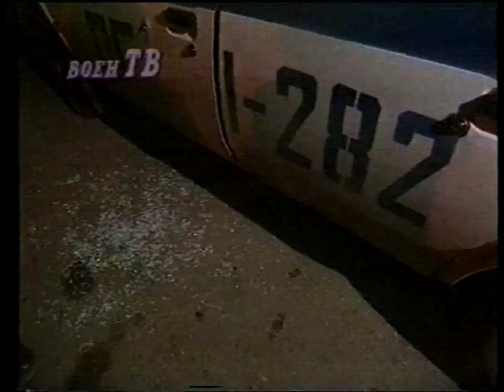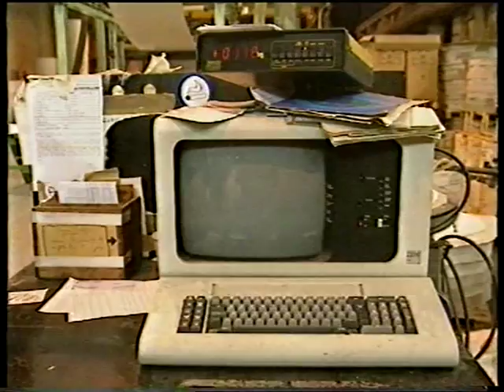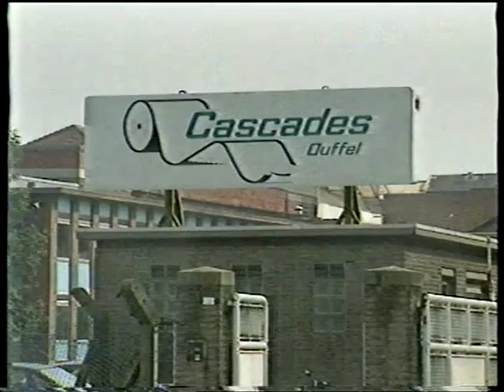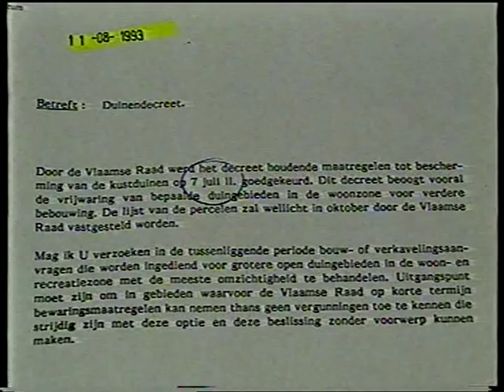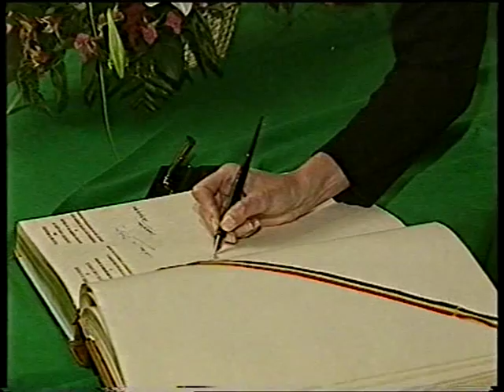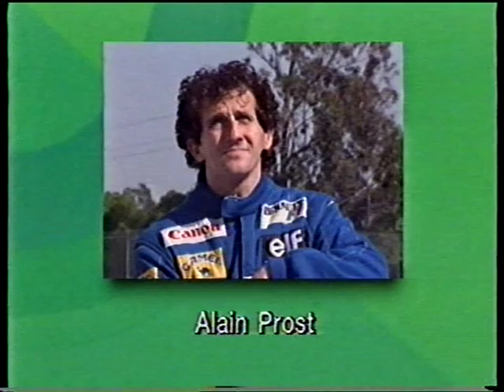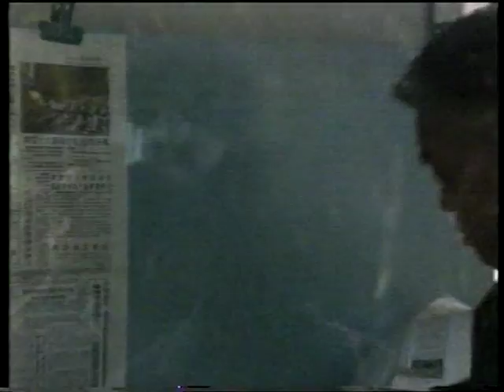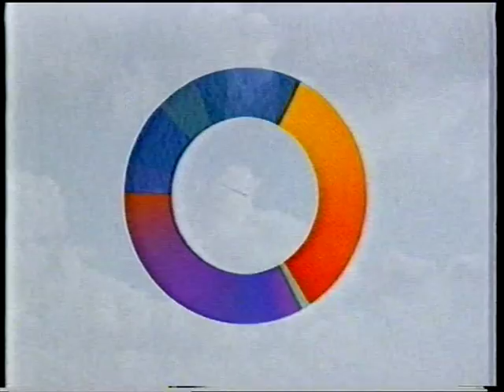BRTN "halfacht" Journaal, met Sigrid Spruyt (daarna nog Johan Verstreken) (24 september 1993)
Het bijna volledige bulletin van halfacht van het BRTN Journaal van zondag 24 september 1993, met Sigrid Spruyt als nieuwsanker. Enkel het beginstukje ontbreekt, ik gok dat het journaal nog geen 1 minuut bezig was.

Ergens halverwege het journaal zien we ook nog een jonge Ivan De Vadder.
Het weerpraatje met Georges Küster.

Na het journaal nog enkele promo's en een aankondiging door omroeper Johan Verstreken.

Datum: zondag 24 september 1993, BRTN TV1

Bron: Betamax